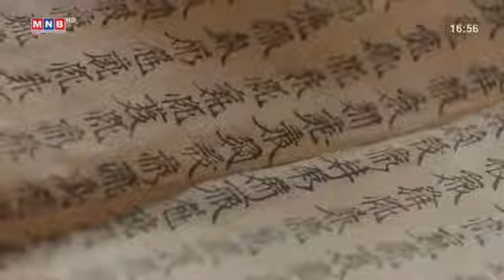Монголын түүх Анхны төрт улс - Хүннү гүрэн /MNB/